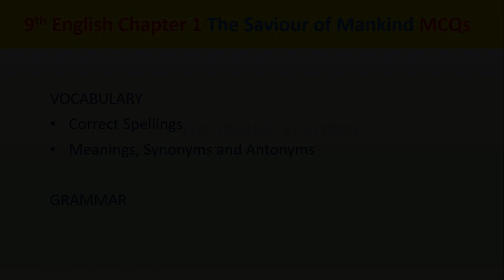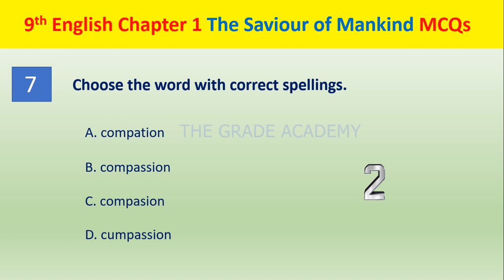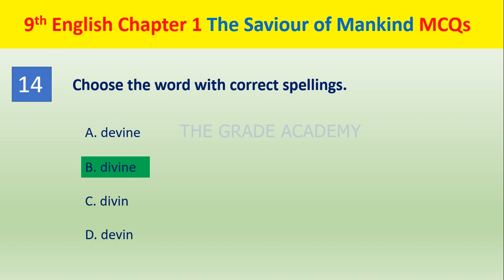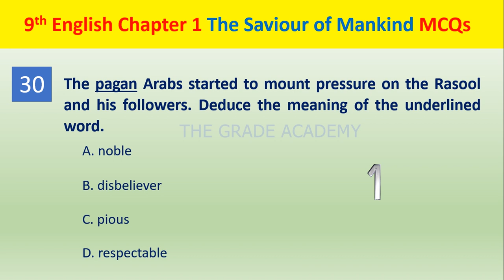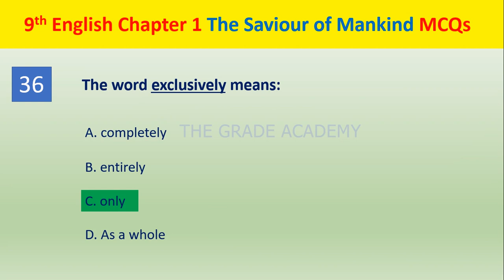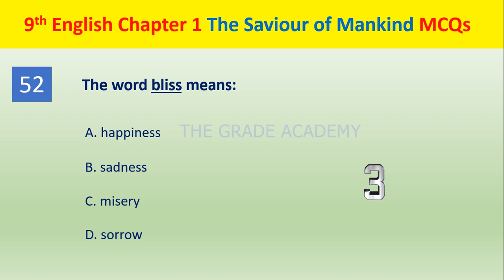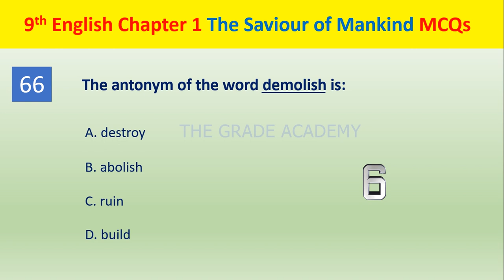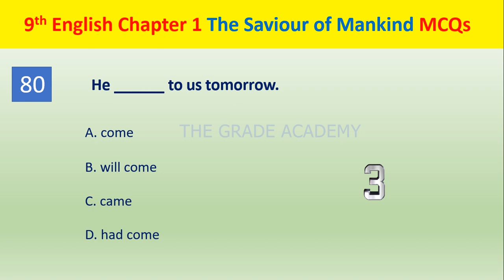Class 9 English Chapter 1 - Question Answer and Exam Preparation (Punjab & Federal Board)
In this video, we will be discussing Chapter 1 of the Class 9 English book, focusing on important question answers and exam preparation for both Punjab and Federal Board students.
If you're a Class 9 student looking to excel in English, this video is perfect for you! We will cover the key concepts, themes, and literary elements of Chapter 1 in an engaging and comprehensive manner. Whether you are studying in the Punjab Board or Federal Board, this video will cater to your specific curriculum requirements.
In addition to the chapter review, we will also provide detailed question answers to enhance your understanding of the topics. These answers are carefully explained to help you grasp the concepts effectively and score well in your exams.
Are you worried about the upcoming 2023 English paper? Don't fret! We have got you covered. We will discuss the anticipated exam pattern, important topics, and tips for effective time management during the exam. Our aim is to boost your confidence and ensure you perform your best.
For those seeking extra practice and reinforcement, we have included an exclusive online MCQ test for Class 9 English. This interactive test will help you assess your knowledge and improve your understanding of the subject.
Whether you are studying in the Punjab Board or Federal Board, this video is a must-watch for Class 9 English students. Join us and let's embark on an exciting journey of learning and achieving excellence in English!